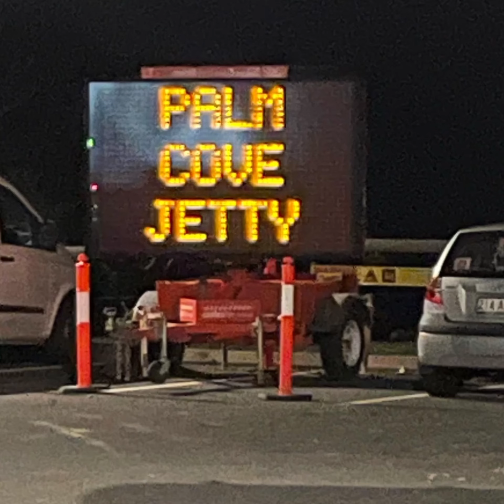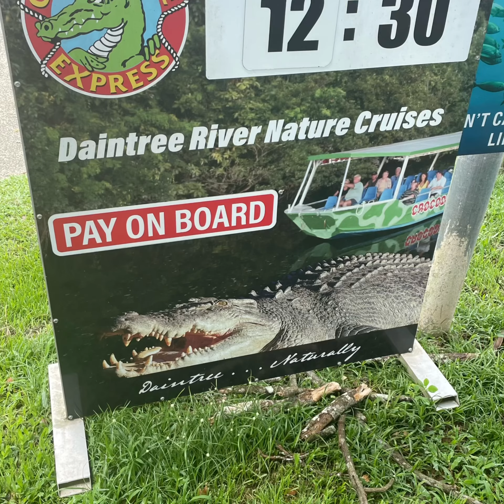Cairns, Trinity Beach, and Palm Cove